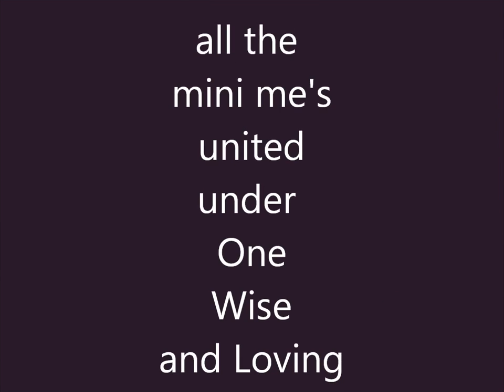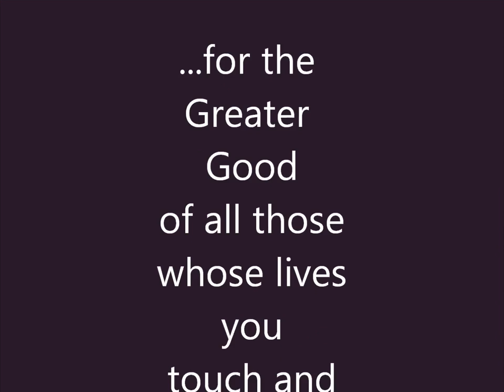AWayOfLove: Your FREE Gift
Go now to download your complimentary e-book, "My Little Companion Book on Love, a book for social action" and this will get you on the list to LEARN MORE about our November hands on, highly interactive virtual workshop to investigate how we can make a difference in the lives of children, nearly a quarter of a million children living in countries that are in conflict or disaster-stricken.